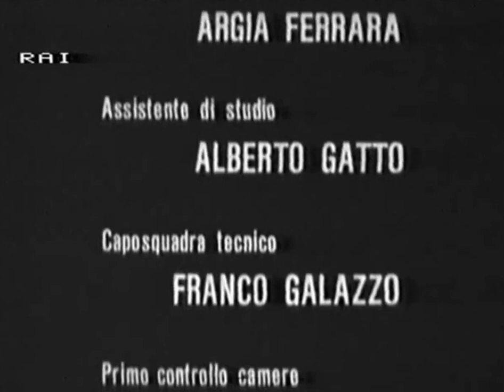Il Trovatore di Verdi | Bergonzi, Stella, Cappuccilli, Lazzarini (RAI-Milano 1966)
Il trovatore è un'opera di Giuseppe Verdi rappresentata in prima assoluta il 19 gennaio 1853 al Teatro Apollo di Roma. Assieme a Rigoletto e La traviata fa parte della cosiddetta trilogia popolare. Libretto di Salvadore Cammarano, Leone Emanuele Bardare.

 Il Conte di Luna – Baritono Piero Cappuccilli
Leonora – Soprano Antonietta Stella
Azucena – Mezzosoprano Adriana Lazzarini
Manrico – Tenore Carlo Bergonzi
Ferrando – Basso Plinio Clabassi
Ines – Soprano Nelly Pucci
Ruiz / Un messo – Tenore Mario Carlin
Un vecchio zingaro – Basso Gino Calo

Orchestra e Coro di Milano della RAI diretti da Arturo Basile
Maestro del coro Giulio Bertola
Regia di Margherita Wallmann

Il Trama: I luoghi sono la Biscaglia e l'Aragona, il tempo l'inizio del XV secolo.
Essendo l'intreccio piuttosto articolato, è comodo anzitutto esporre brevemente la fabula della narrazione. Una giovane gitana, figlia di una donna fatta ardere sul rogo dal conte di Luna con l'accusa di aver stregato il figlio di lui, per vendetta rapisce uno dei due figli del conte, Manrico, e lo vuole gettare sul rogo della madre. In preda al delirio, però, brucia vivo il proprio figlio che era lì con lei, salvando Manrico, che d'ora in poi ella crescerà come se fosse figlio suo. Anni dopo, la vicenda si articola intorno a Leonora, dama di compagnia della principessa d'Aragona, la quale è innamorata di Manrico, divenuto trovatore, che pure la ama. Anche il nuovo conte di Luna, però, è innamorato di Leonora, che lo respinge: la trama verte quindi intorno al conflitto tra i due uomini: solo alla fine, quando Manrico verrà fatto decapitare dal conte e Leonora si sarà suicidata, il conte scoprirà che erano fratelli.